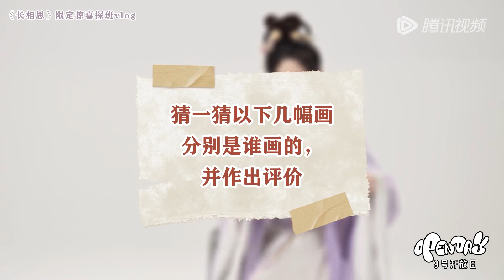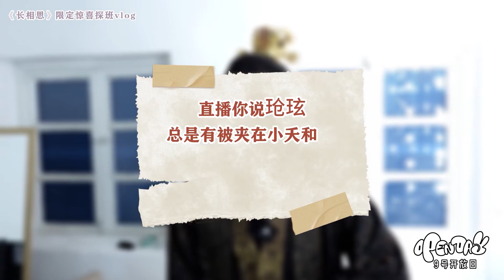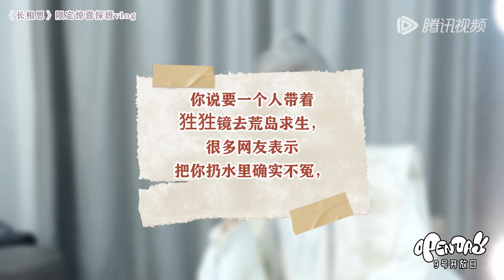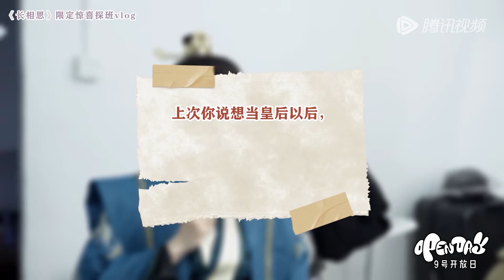长相思限定惊喜vlog，大荒小伙伴们再聚首【长相思 Lost You Forever】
简介：上古时期，人、神、妖混居，神农、轩辕、高辛三国鼎立。流落大荒的高辛王姬玖瑶（小夭）历经百年颠沛之苦，不但失去了身份，也失去了容貌，在清水镇落脚，成为了“无处可去、无人可依、无力自保”的玟小六。他悬壶为生恣意不羁。小夭的表哥轩辕王子玱玹即使寄人篱下、隐忍蛰伏，也为了寻找小夭走遍大荒，来到清水镇。清水镇的日子平淡温馨，玟小六意外救了垂危的青丘公子涂山璟，朝夕相处中二人情愫渐生；玟小六又与九头妖相柳不打不相识，惺惺相惜结为知己。玟小六和玱玹相见不相识，几经波折，才终与玱玹相认，恢复王姬身份。为了一统天下，玱玹舍私情要王座，相柳守义战死、小夭帮助玱玹完成大业后，与涂山璟隐逸江湖。思而不得的玱玹将所有精力都放在了治理国家上，因为他知道，只要天下太平，他的小夭就能够幸福安康。
领衔主演：小夭/玟小六 - 杨紫
领衔主演：玱玹 - 张晚意 涂山璟 - 邓为 赤水丰隆 - 王弘毅
特别主演：相柳 - 檀健次

00:00 Download "WeTV/Tencent Video (for The US)" APP Watch More Episodes
01:00 Join Membership Watch Full in Advance